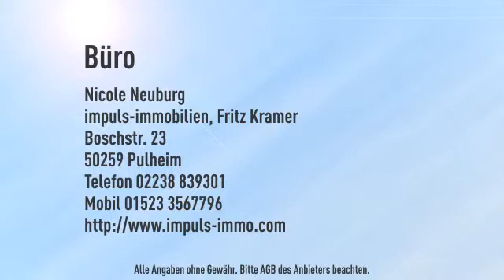Repräsentativ! Büro/ Praxis - ebenerdig - wegen Vergrößerung werden ca. 75m² frei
Objektnr.: NN-590
Informationen zum Energieausweis:
Baujahr: 2000
Energieausweistyp: Verbrauchsausweis
Endenergiebedarf: 88.55kWh/(m²*a)
wesentliche Energieträger: Gas
Energieeffizenzklasse: C